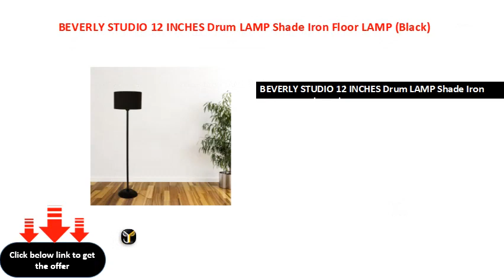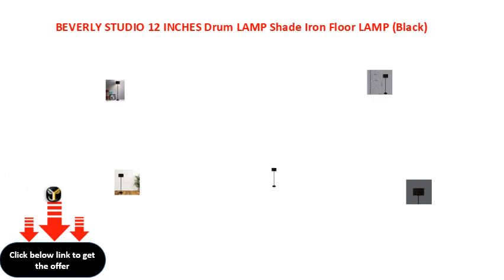BEVERLY STUDIO 12 INCHES Drum LAMP Shade Iron Floor LAMP Black